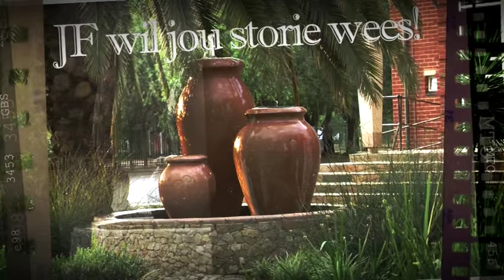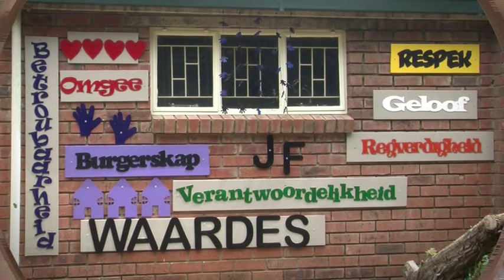JF Bemarking 2016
JF nie net 'n skool nie, dit is 'n leefwyse